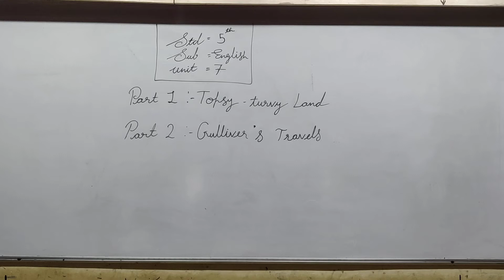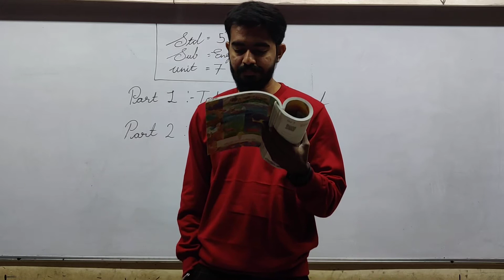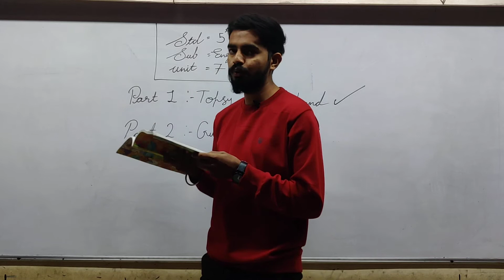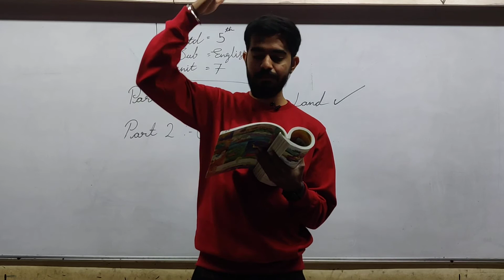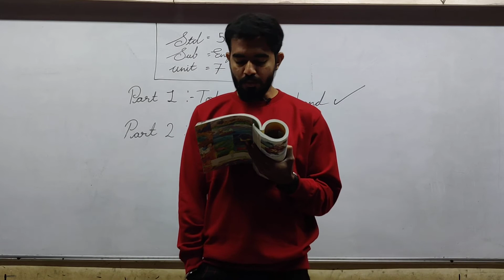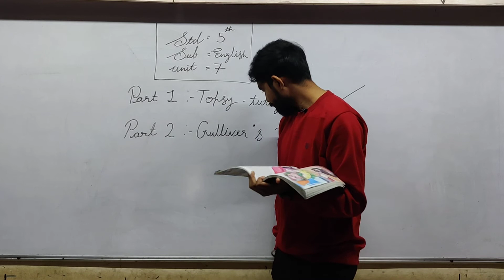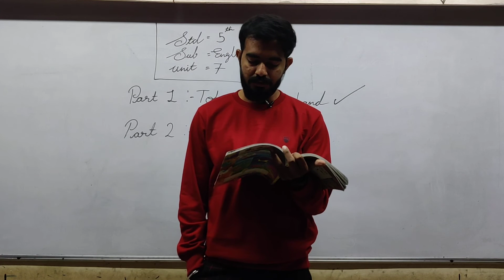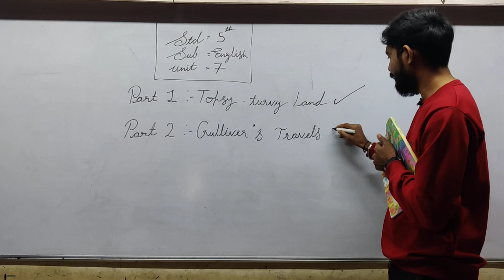class 5 eng med english unit 7